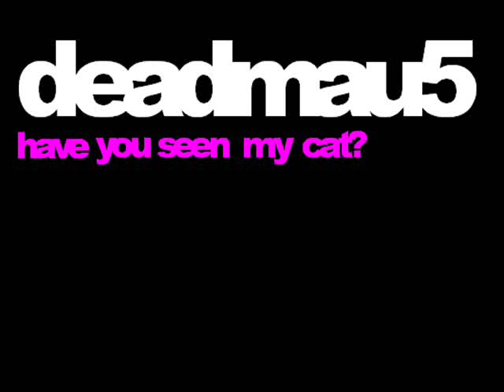deadmau5 - Have seen my cat (digital head edit)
Just a little edit for joel's cat :)

mostly just extended it and edit parts. but we gotta thank joel.

© deadmau5